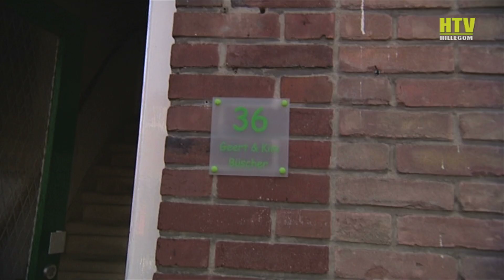Uitreiking eerste rolcontainer voor papier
Hillegom - Bewoners van laagbouwwoningn kunnen het oud papier voortaan ook in een rolcontainer aanbieden. Dinsdag 27 maart werd de eerste papiercontainer aangeboden aan Fam. Buscher. Wethouder Milieu, Wil van Aken bood de eerste container aan. Het inzamelen van oud papier met rolcontainers is een service van de gemeente waar bewoners vrijwillig gebruik van kunnen maken.